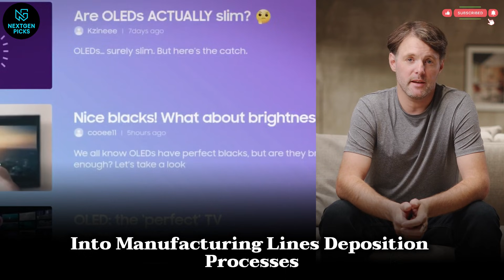Is OLED Really Dying? The Truth Brands Won’t Tell You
The TV aisle looks different now. Fewer people stop at OLEDs, and the whispers get louder: “OLED is done… Mini-LED won… MicroLED is coming.” But is the king of picture quality really fading—or is the story far from over?

In this video, we break down the truth behind OLED’s shifting place in the TV world. From panel production challenges to the rise of brighter, cheaper Mini-LED sets, we explain why the market is changing—not because OLED failed, but because alternatives finally caught up. Yet for movie lovers, gamers, and anyone who watches in a dim room, OLED still delivers something no other display matches: true black that transforms scenes into memories.

We explore why OLED remains unmatched in contrast, response time, and cinematic immersion, while also being honest about burn-in, brightness limits, and its shrinking mainstream appeal. And yes—we explain where MicroLED actually stands today, beyond the hype.

Before you buy your next TV, watch this. The headlines don’t tell the full story..